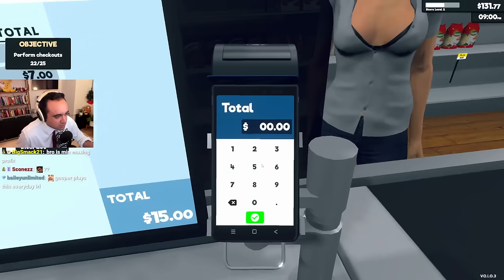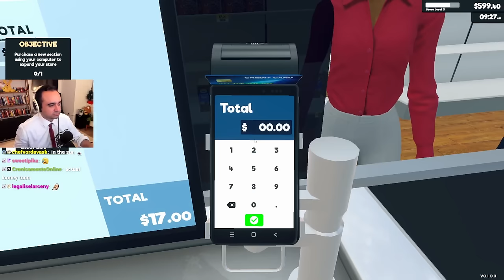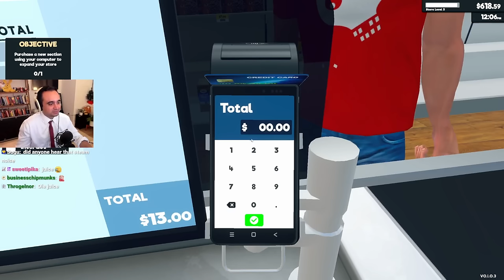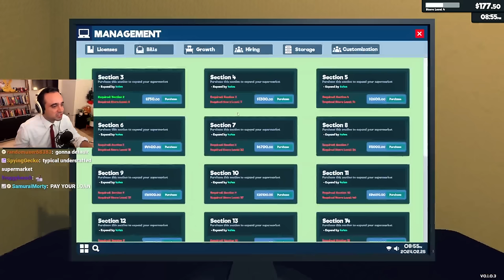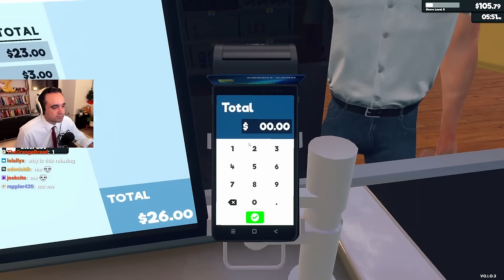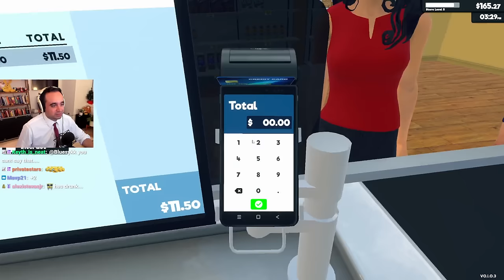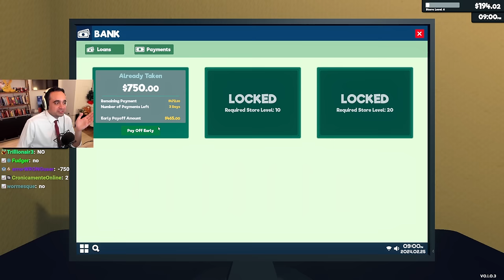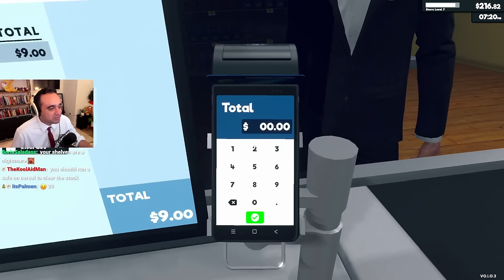Squeex opens a Grocery Store in Supermarket Simulator! (9-to-5 Working Stream)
Squeex opens a Grocery Store to see what it's like working a real job! Is streaming harder than a real job??
(Originally streamed Feb 25, 2024)